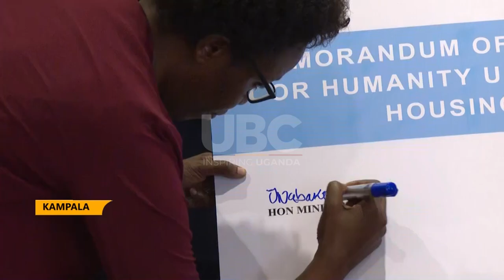GOVERNMENT SIGNS AN MOU WITH HABITAT FOR HUMANITY UGANDA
The ministry of Lands, Housing and Urban Development has signed an MOU with habitat for humanity Uganda aimed at addressing household deficit challenges
The minister for Lands, Housing and urban development Judith Nabakooba who presided over the function noted that the government is yet to ascent to Real Estate’s Bill which will partly addressing housing deficit challenges in the country